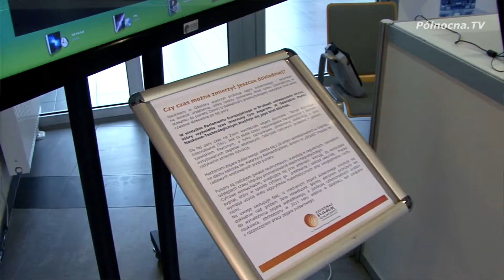Gdańsk bliżej kosmosu. Polska Agencja Kosmiczna w Gdańsku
W Gdańsku oficjalnie działa już Polska Agencja Kosmiczna.
Uroczyste otwarcie nowej instytucji odbyło się w piątek, 10 lipca w Gdańskim Parku Naukowo Technologicznym.